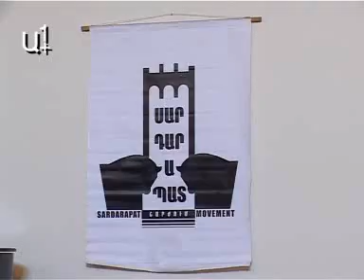Սարդարապատ շարժումը դեմ է ընտրություններին